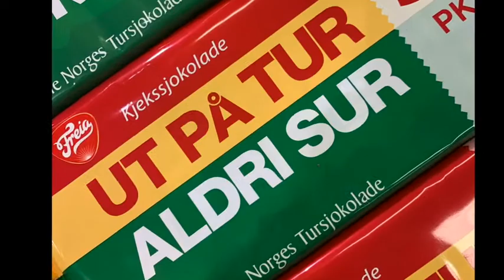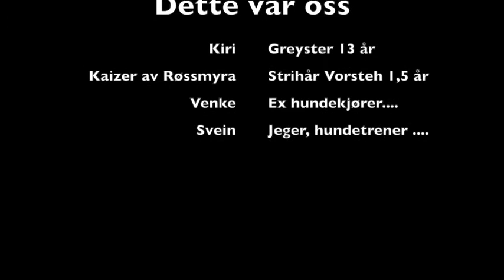Til VOM - Noen bilder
Litt om våre hunder og oss